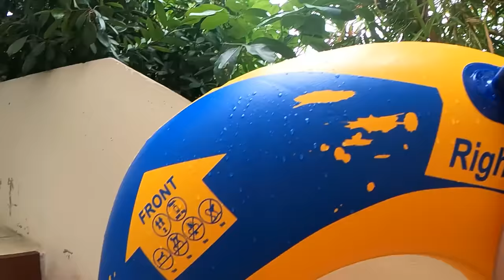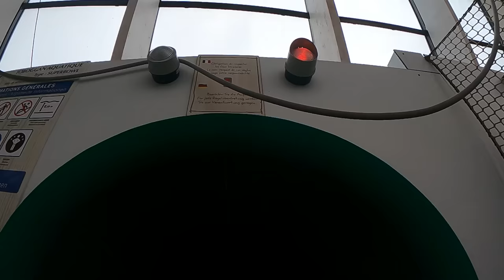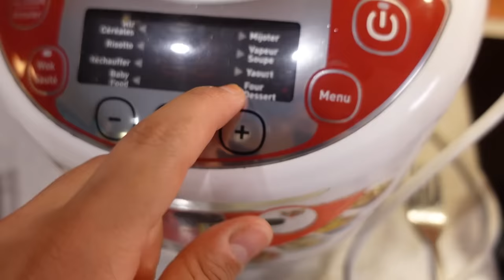VLOG - 3 ème JOUR à CENTER PARC - TOBOGGAN PISCINE - Rivière sauvage